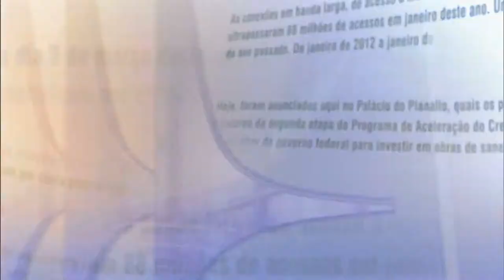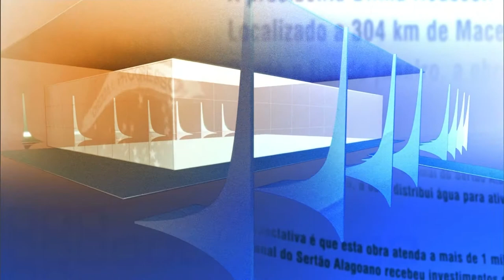Direto do Planalto - 16 de abril